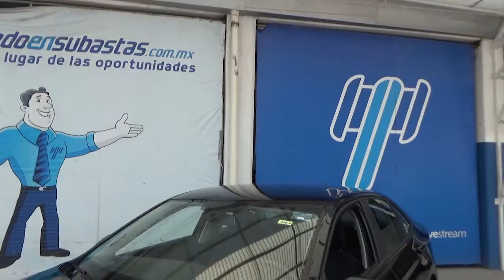Volkswagen / Jetta / 2019- KM095391